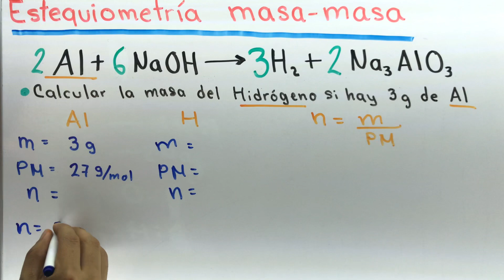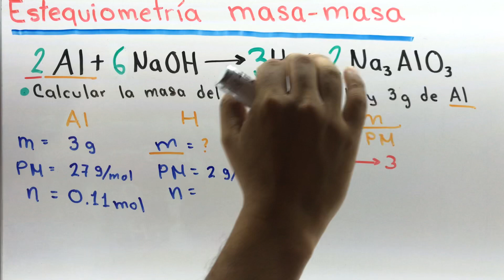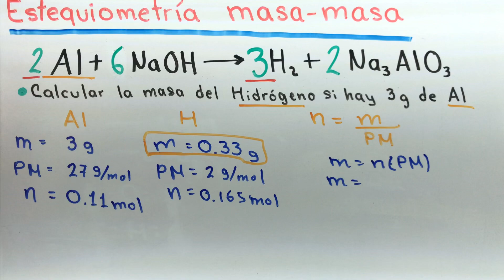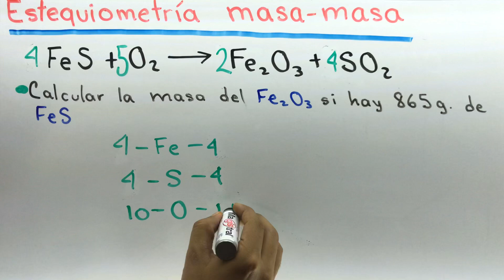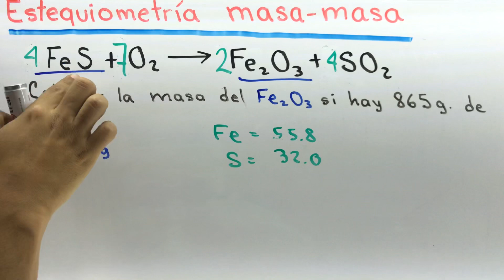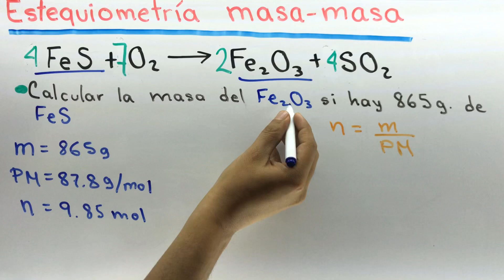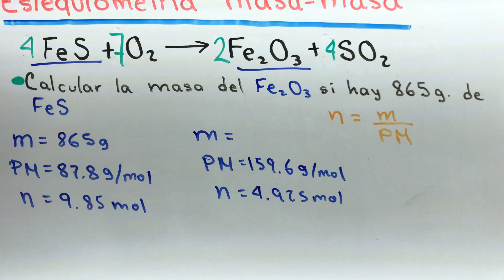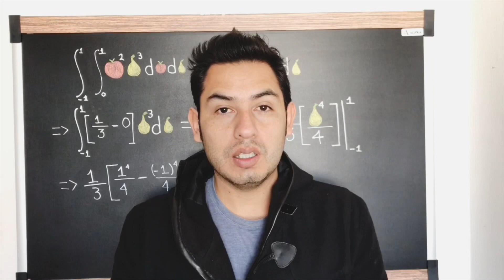Estequiometría masa-masa | Química inorgánica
Estequiometría calculando masa-masa, en este vídeo mostramos un ejercicio donde aplicamos cálculos químicos. Más vídeos de química en el canal de Profesor Particular Puebla.